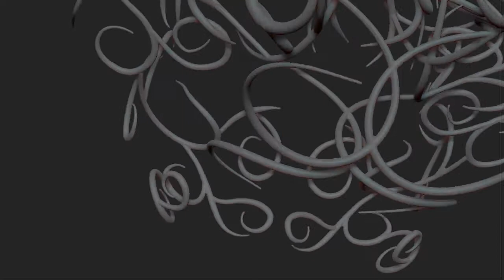Mosaique, sculpt 3d sous Zbrush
sculpting 3d d'une mosaique réalisé avec Zbrush. Rendu final sous Cinema 4d.